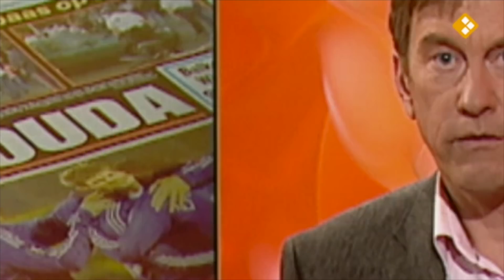Studio Erasmus: Abdessamad Bouabid over crimineel gedrag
Als je behandeld wordt als een criminele onruststoker, ga je je dan vanzelf zo gedragen? – Criminoloog Abdessamad Bouabid interviewde tientallen Marokkaans-Nederlandse jongens over hoe het is om op te groeien in een samenleving die altijd wel iets van je vindt.